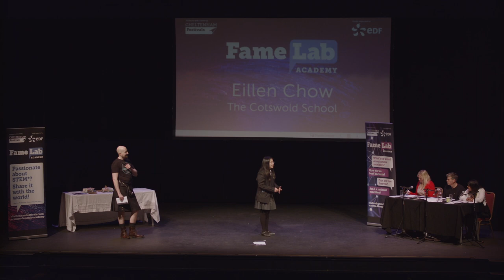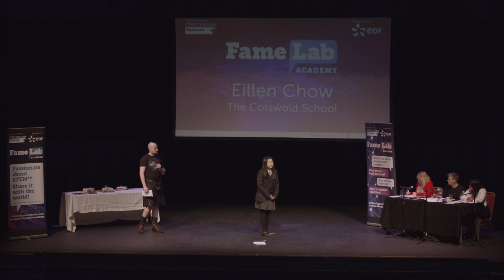FameLab Academy 2023: Eillen, The Cotswold School - Language